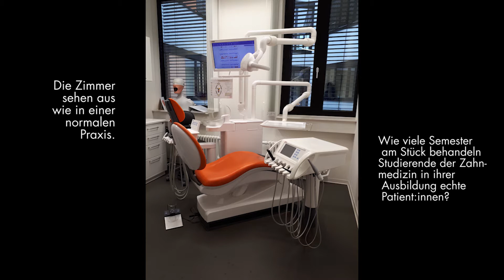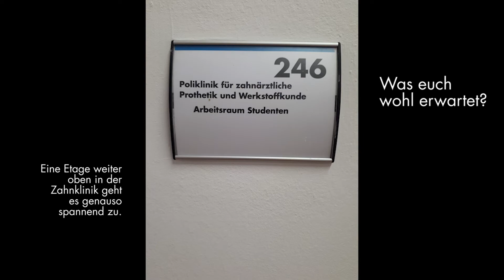Ein Besuch im Behandlungskurs und Labor der Zahnmedizin an der Uni Leipzig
In diesem Video besuchen wir künftige Zahnmediziner:innen im Behandlungskurs und Labor.

Das Video ist der Zusammenschnitt einer Insta-Story, die im August 2021 auf dem Instagram-Kanal der Universität Leipzig erschienen ist.